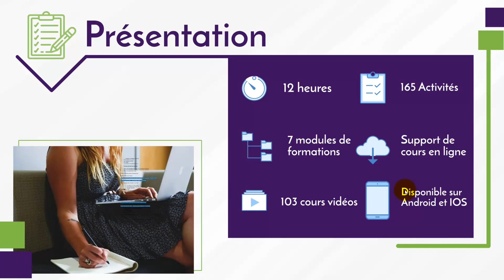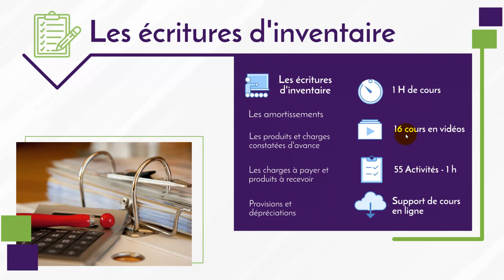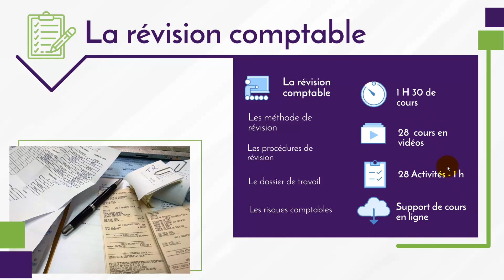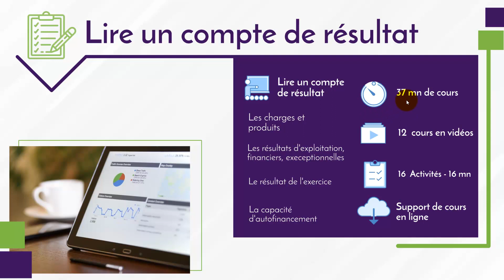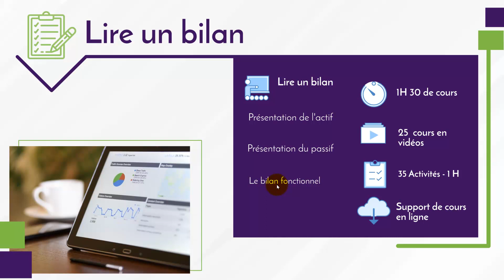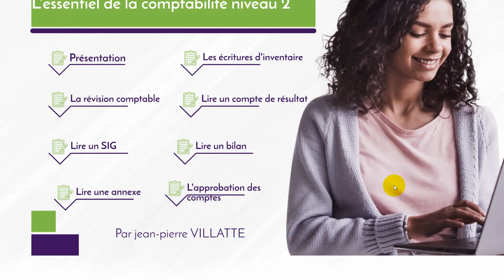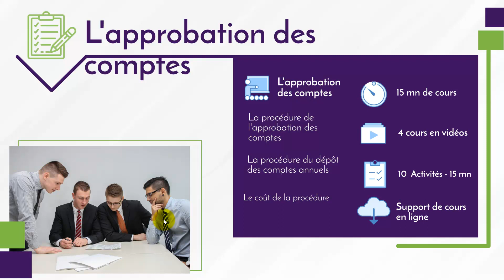Formation elearning l'essentiel de la comptabilité niveau 2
Découvrez l'intégralité de la formation E-learning l'essentiel de la comptabilité niveau avancé